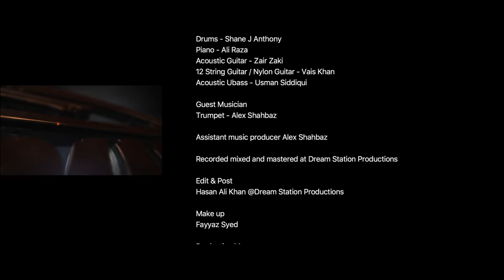Kashmir - Soch | Acoustic Station, Season 1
Our first session features the immensely talented Kashmir with a rendition of their original song, 'Soch', complete with melodic shifts and a trumpet. We hope you enjoy it!

Produced and Directed by Kashan Admani

Kashmir
Vocals - Bilal Ali
Drums - Shane J. Anthony
Piano - Ali Raza
Acoustic Guitar - Zair Zaki
12 String Guitar / Nylon Guitar - Vais Khan
Acoustic U-Bass - Usman Siddiqui

Guest Musician
Trumpet - Alex Shahbaz

Assistant Music Producer - Alex Shahbaz

Recorded, Mixed and Mastered at Dream Station Productions

Edit & Post-Production
Hasan Ali Khan @Dream Station Productions

Make-Up
Fayyaz Syed

Production Manager
Ghulam Murtaza Channa

Art Director
Atif Aslam Raza

A Dream Station Productions Presentation

About Dream Station Productions

Your music or video isn't ordinary. Neither is our studio with two fully equipped audio & video studios and acoustically perfect tracking rooms, in house video editors, recording engineers, musicians, producers & creative directors. Dream Station Productions is one of the finest recording studio and video production facilities in Pakistan. Offering a variety of leading edge technologies including ATC,  Allen Heath, Neumann, Antelope, Digidesign, Manley, Crane Song, dangerous Music, Apple, Black Magic Design and many more. The studios provide an ideal setting for audio production, video production, tracking, mixing and mastering

Kashmir - The Band is an alternative rock band from Karachi, Pakistan. It is the winning band of Pepsi Battle of the Bands Season 2 in 2017. Formed in 2012, the band played for various shows across the country prior to PBOB. Their stage presence was one of the best among all bands, especially due to how all the members were enjoying themselves rather than focusing on not making mistakes. The band consist of Bilal Ali (vocalist), Vais Khan (lead guitarist), Usman Siddiqui (bass guitarist), Shane J. Anthoney (drummer), Zair Zaki (rhythm guitarist), and Ali Raza (keyboardist). The band has won Rs. 5 million, a music album contract, concerts across Pakistan and lifetime royalties on their music from the Battle of the Bands competition leaving the Badnaam Band as a runner-up. Kashmir Band won the Lux Style Award for Best Emerging Talent (Music) 2017 for their song "Kaaghaz Ka Jahaaz".